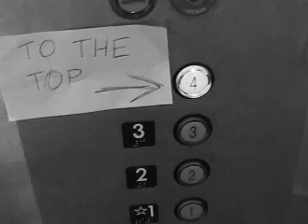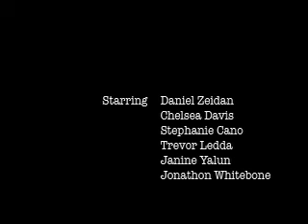The Hanky (First Touch)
This is my final project.  It's a little romantic comedy kind of Chaplin inspired.
Starring: Daniel Zeidan, Chelsea Davis, Stephanie Cano, Trevor Ledda, Janine Yalun, Jonathon Whitebone
Sound Design: Janine Yalun